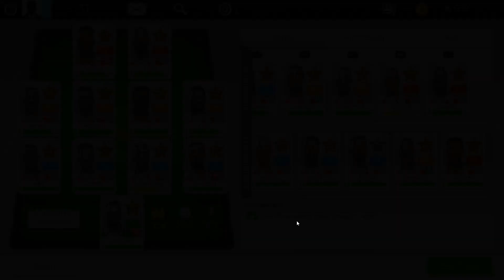New Star Manager #17: Mit einem Heber zum Erfolg [Let's Play][Gameplay][German][Deutsch]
Als alter Anstoss- und Bundesliga Manager-Fan wollte ich unbedingt mal in diesen Fussball-Manager reinschauen. Und siehe da; das macht ja richtig Spaß! Den Verein managen, aber die Tore selber schießen, sowas habe ich bis jetzt noch nie gesehen!